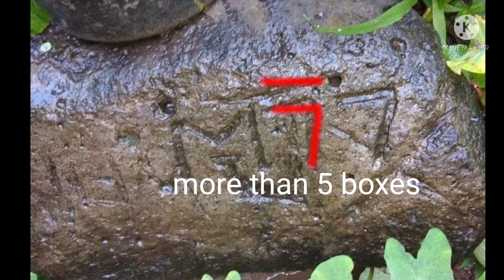Volume Deposit Decode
Ang lugar na Ito ay pinag kukutaan ng hapon noong 1942 ayun sa may Ari ng lupa kaya nag pasya siyang ipasuri sa amin, Alamin Ang buong detalye Kung paano denecode Ang mga marker